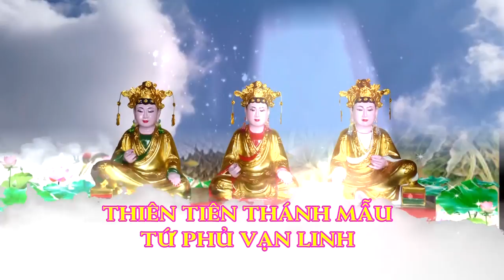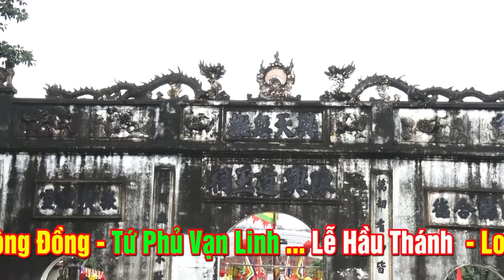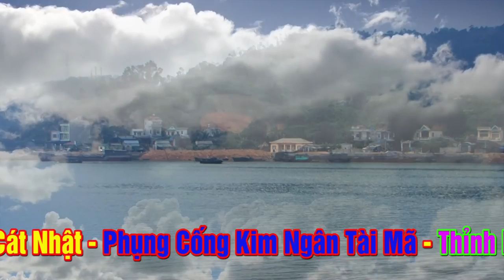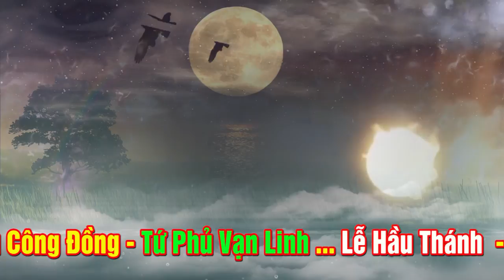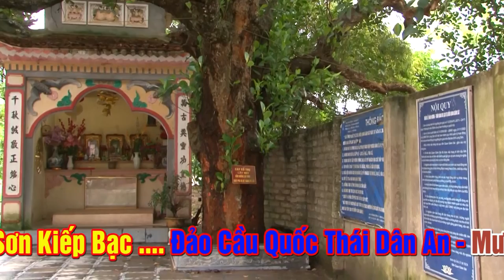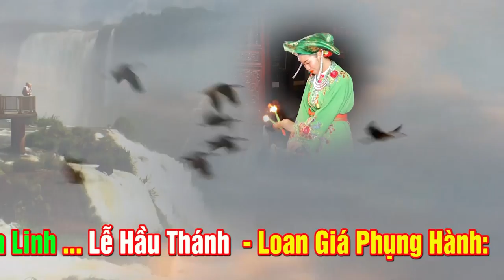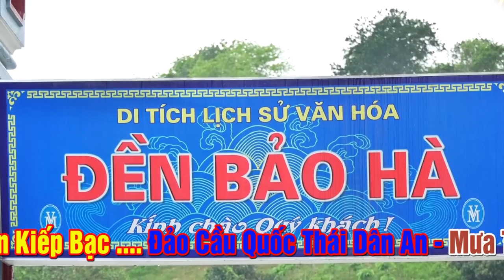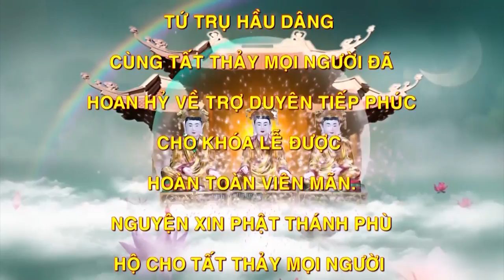Đồng Thầy Họ Bạch Loan Giá Phụng hành.Cứu Dân Độ Cho Gia Chủ Vạn Sự Bình An